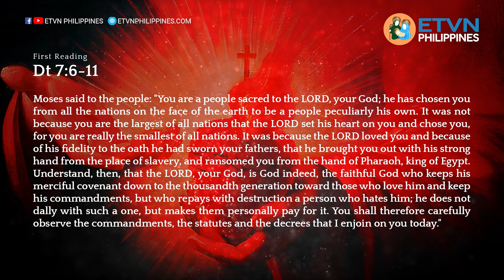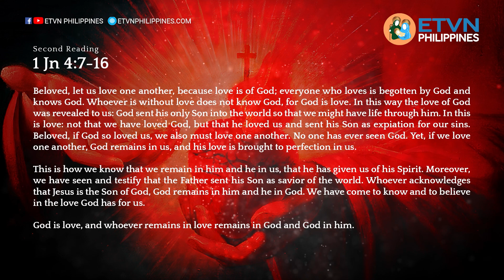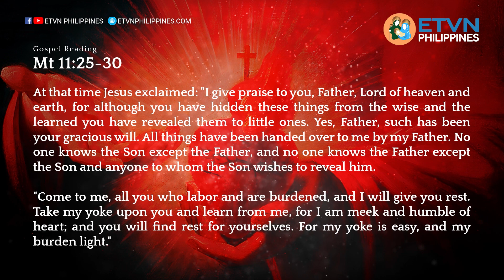Solemnity of the Most Sacred Heart of Jesus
Rev. Fr. Budge Orara gives his insights and reflection on the theological origin of the devotion to the Most  Sacred Heart of Jesus.  Here, Fr. Budge emphasizes the heart of Jesus as the symbol of pure love that "suffering and love become one."  Let us intently listen to him as he explains the significance and value of the devotion to the Most Sacred Heart of Jesus.  Oh, Most Sacred Heart of Jesus, pray for us.